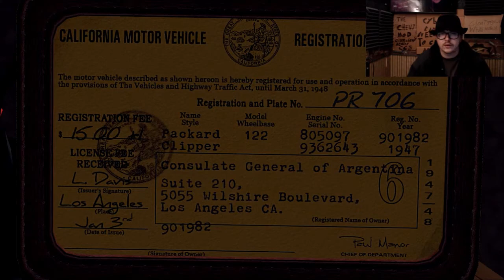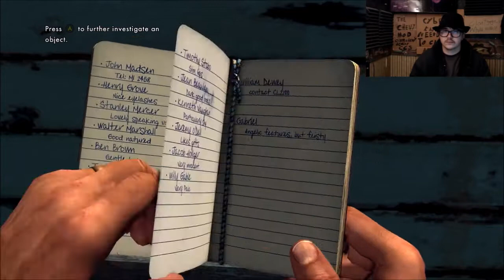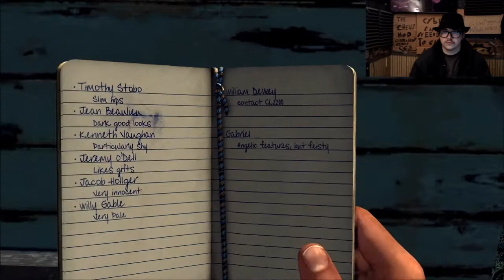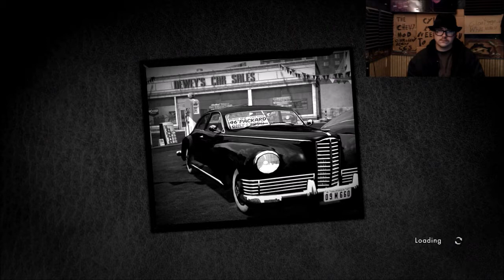(L.A Noire)(Storyline)(The consuls car)(part 4)(Traffic)